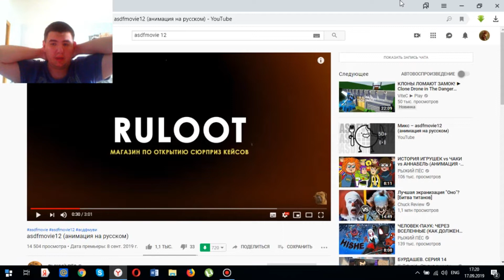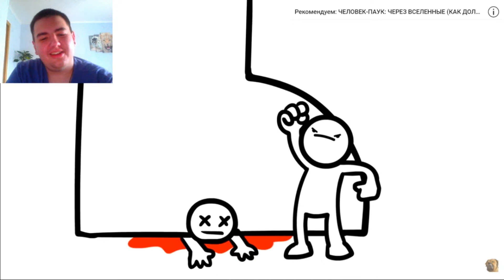Реакция на asdfmovie12